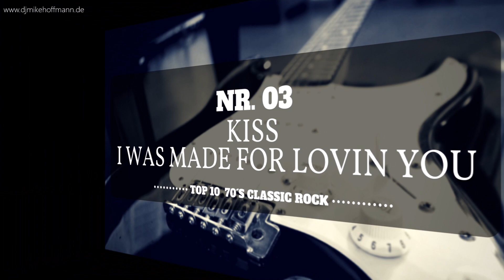Top 10 70´s Classic Rock Hits 🎧 Best Rock Music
🎧 DJ werden - leicht gemacht! *Infovideo mit Komplett-Anleitung* Top 10 70´s Classic Rock Hits - Kostenloser DJ Kurs

🔶 TOP 10 70´s CLASSIC ROCK SONGS zum direkt DOWNLOADEN 🔶

Nr. 10
Nr. 09
Nr. 08
Nr. 07
Nr. 06
Nr. 05
Nr. 04
Nr. 03
Nr. 02
Nr. 01

💜 HOCHZEITS DJ SCHULE
In meiner Online DJ Schule lernst du das erfolgreiche Auflegen im Spezialgebiet Hochzeiten. ✔️ Schritt für Schritt Anleitungen. ✔️ Unbegrenzter Zugang.

💡 WEITERBILDUNGEN FÜR DJs
Hier erhältst du Playlisten & komplette DJ Kurse zum Sofort-Download

🎧 ÜBER MICH:
Mein Name ist Mike, ich komme aus Darmstadt (Hessen) und bin hauptberuflich als DJ auf Hochzeiten, Geburtstagen und Firmen-Events im Einsatz. Früher war ich in Clubs & Diskotheken unterwegs. Heute bin ich der Spezialist für grandiose Hochzeiten und erstklassige Events. Hier auf meinem Kanal zeige ich Dir, wie auch Du als DJ starten kannst. Lerne von meinen Erfahrungen, Fehlern und Tipps und begleite mich durch meinen DJ Alltag.

Über meine Webseite können sich Kunden über mich, meinen Service & die Musikrichtungen, die ich bespiele, informieren. Tipps an Brautpaare um ihren perfekten DJ zu finden, gebe ich

🔈 MEINE DJ TECHNIK*:
Mein DJ Controller ➡️

💡 MEIN BUSINESS & WORKSHOP KANAL FÜR DJs, die gerne Neues lernen und sich weiterbilden möchten:

🎥 DEINE STATISTIK:
☑ Video angesehen
☑ Video Geliked

*HINWEIS*
Das bedeutet, dass ich eine kleine Provision bekomme, falls du nach einem Klick auf diesen Link etwas auf der entsprechende Webseite kaufst. Für dich entstehen dadurch keine zusätzlichen Kosten. Du unterstützt damit meinen Youtube-Kanal und die Produktion von weiteren Videos.

DJ Mike